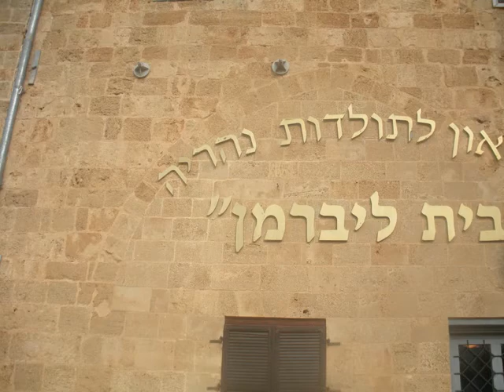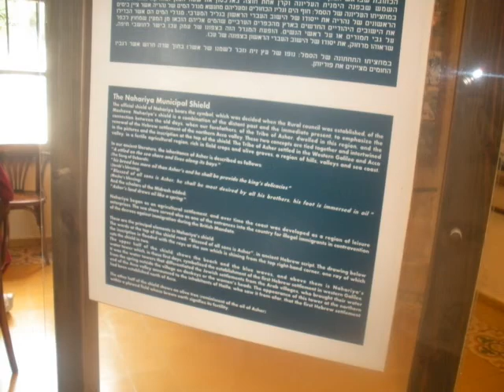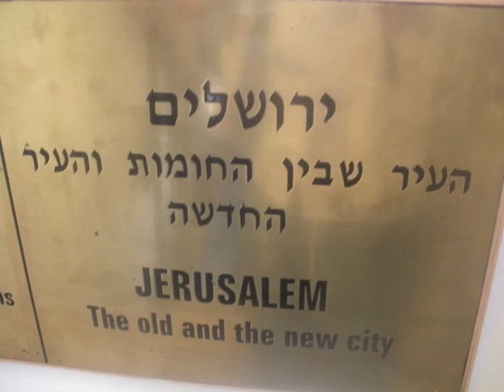Beit Liberman, Nahariyya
On the first day of our Hanukah retreat to Shlomie in Northern Israel, we go to Nahareya  to learn its history and visit the Beit Lieberman and learn that the land was bought from local Christians. No different than How Abraham acquired Hebron, or Jacob bought Shem, or King David bought the Temple mount. A beautiful learning experience with the 15 of us